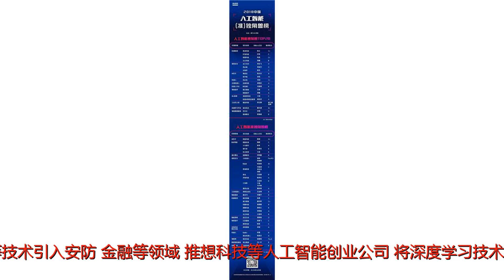2018中国人工智能（准）独角兽榜单公布：AI商业落地哪家强？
谢谢！2018中国人工智能（准）独角兽榜单公布：AI商业落地哪家强？